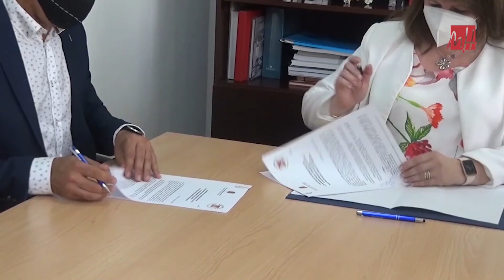UMH TV - Firma de convenios con diferentes instituciones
La Universidad Miguel Hernández ha firmado convenios con diferentes instituciones como la Autoridad Portuaria de Alicante, el Ayuntamiento de esta misma ciudad y la Federación FEDACOVA. A continuación, vemos en qué consiste cada uno de estos convenios.